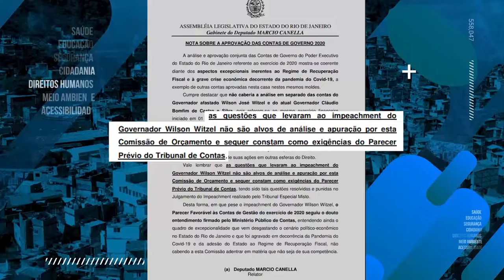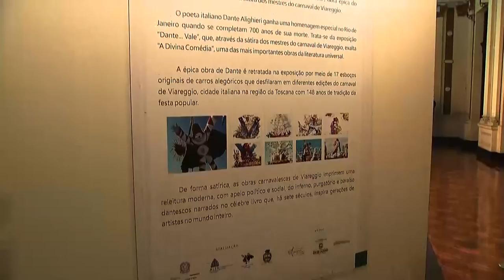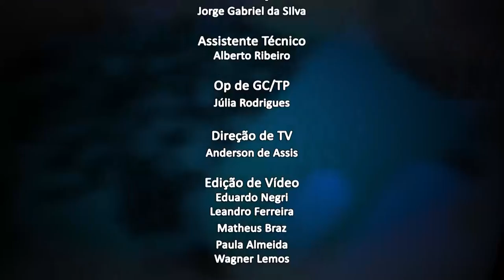Jornal da Alerj - Quinta - 02/12/21